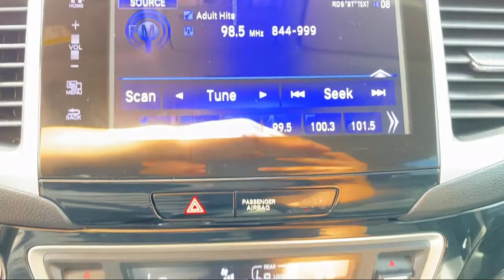2018 Honda Pilot Touring Sport Utility McAllen Mission Edinburgh Weslaco Pharr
2018 Honda Pilot Touring Sport Utility Stock Number: 45334B Vin:5FNYF5H94JB005643.